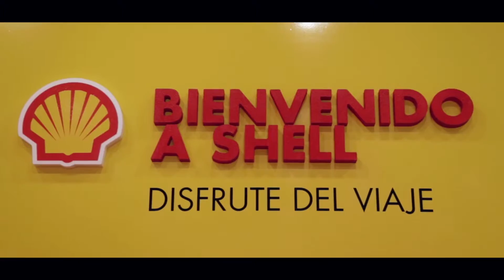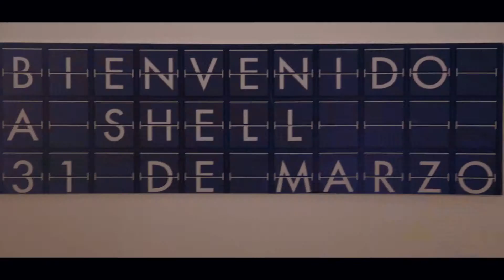Espacio Shell 2016